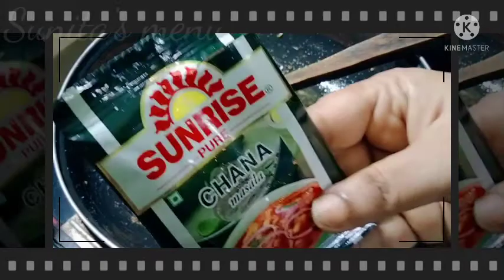নিরামিষ চানা মসলা মাত্র ৫ মিনিটে বানিয়ে ফেলুন এই দুর্দান্ত স্বাদের রান্নাটা।। Niramish Chana Masala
please Follow Us And Support Us